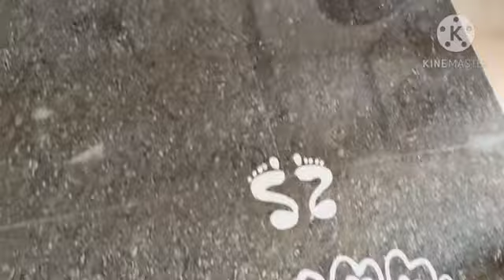Part 1//Welcome ceremony and Seminar in Department of Odia.